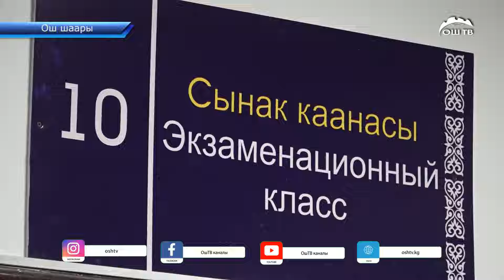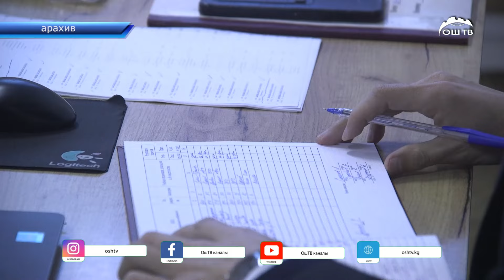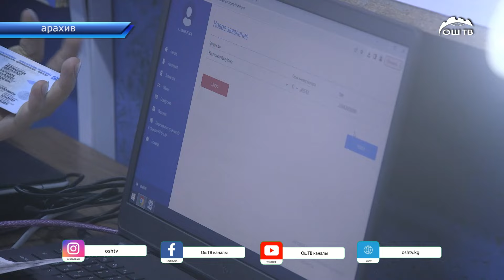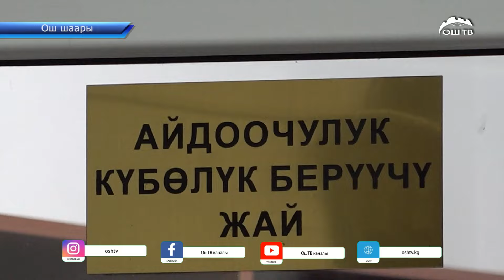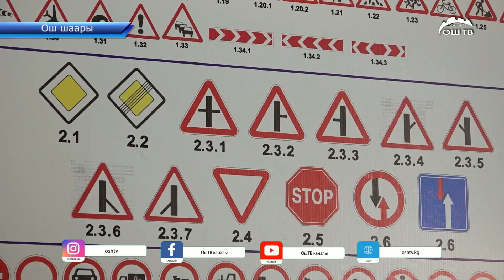Ош шаарында айдоочулук күбөлүк кандай тартпте берилет?